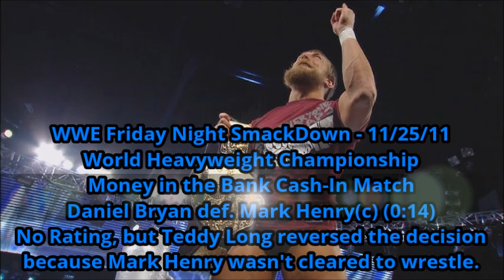Mark Henry's World Heavyweight Championship Reign Review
This is my review of Mark Henry's World Heavyweight Championship Reign.